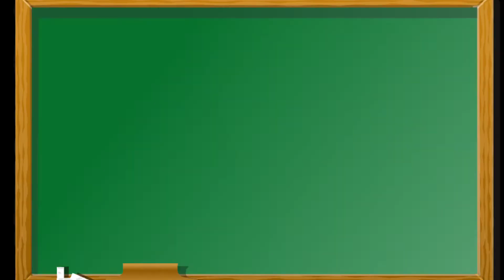HOW TO MAKE MANGO GRAHAM DESSERT | SIR WYETH'S CLASSROOM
This is our version of mango graham dessert, a delicious one.

Ingredients:

2 ripe mangoes
1 can condensed milk
1 can evaporated milk
1 box all-purpose cream
2 packs Graham crackers

Process:

Mix condensed and evaporated milk and all-purpose cream together.

Make sure it is well-combined to achieve balanced and creamy milky flavor.

Slice and cube ripe mangoes diagonally or any shapes you like.

Set graham crackers in a flat container and add mixture alternately in each layer.

Chill for a couple of hours.

Serve cold and enjoy.